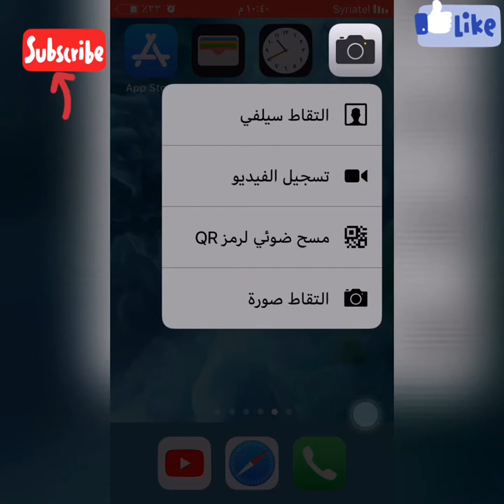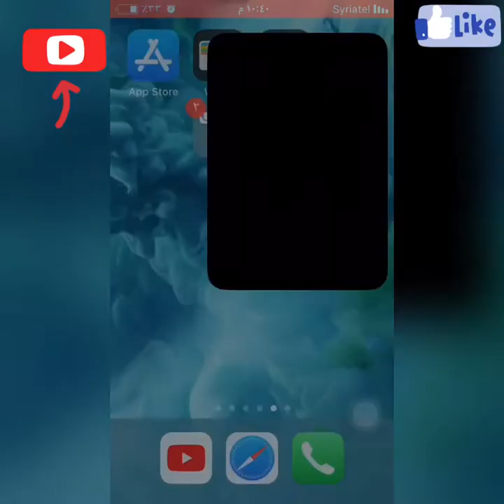كيف تفعل 3D Touch للايفون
أي مساعدة اكتبوها بالتعليقات 🤗🤗